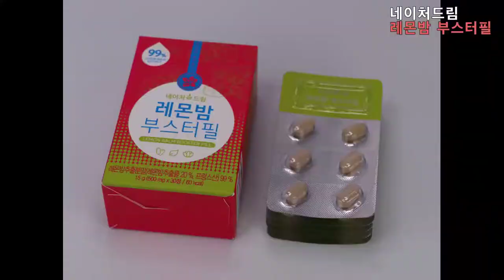네이처드림 레몬밤정으로 영양도 챙기면서 건강한 다이어트 실천해보세요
다이어트 이너뷰티
네이처드림 레몬밤 부스터필

신선한 프랑스산 레몬밤 추출분말 99%!
다이어트에 좋다고 알려진 레몬밤~!!
레몬밤의 잎에서는 민트와 유사한 달콤한 레몬향이 나 '레몬밤'이라는 이름이
지어졌다고 해요. 멜리사라고도 불리우며 허브차로 많이 알려져 있습니다.

예로부터 꿀벌이 꽃꿀을 찾아 날아드는 밀원 식물로
유명한 레몬밤은 향이 달고 진하다는 특징이 있습니다.

루테오린, 칼륨, 로즈마린산, 비타민, 폴리페놀, 칼슘 등 영양소가 풍부하게
함유되어 있어서 최근 많은 사람들에게 관심을 받고 있습니다.

하루 한알 쏘옥 입에 넣으면 상큼하게 가벼워질 수 있어요.
식사 전후 언제든지 물과 함께 드시면 되요.
PTP포장으로 가방이나 포켓에 쏙 들어가서 휴대가 간편해요.

타먹기 귀찮고 양조절 어려운 분말 타입은 이제 NO~!
빠르고 간편하게 섭취할 수 있는 정제 타입 YES~!

아무래도 파우더 형태는 먹기 번거로운데 이 제품은 레몬밤추출분말을
좀 더 깔끔하고 간편하게 섭취할 수 있게 만든점이 주강점입니다.
또한, 네이처드림 레몬밤 부스터필은 특유의 향이나 맛이나 향이 강하지
않기 때문에 먹기가 넘넘 좋아요~
허브의 향긋함과 레몬의 상큼함이 느껴져요~

정식 수입절차를 거져 식약처의 검사를 통과한 원재료만으로 제조하기 때문에
안심하고 드셔도 돼요.

네이처드림은 고객 만족 브랜드대상 선정으로
인정받은 건강식품 전문 브랜드입니다.
2018년 다이어트 식품 부문 한국소비자 만족지수 1위~!!

한 박스에 500mg 30정

공기차단을 해주는 개별 포장으로 신선한 레몬밤정을 먹을 수 있어서 좋아요.
한박스로 한달간 먹을 수 있는 데 가격이 비싸지 않아요.
이렇게 부담없는 가격으로 건강을 챙길 수 있다니 놀라울 따름입니다.

하루한알 간편한 레몬밤정으로 영양도 챙기면서
건강한다이어트 실천해보시는 건 어떤가요?